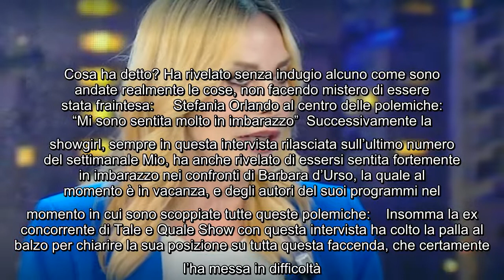Barbara d'Urso e il chiarimento della sua collega: "C'è stato un grande equivoco" Più di un anno fa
Barbara d'Urso e il chiarimento della sua collega: "C'è stato un grande equivoco" Più di un anno fa Stefania Orlando è finita al centro delle polemiche